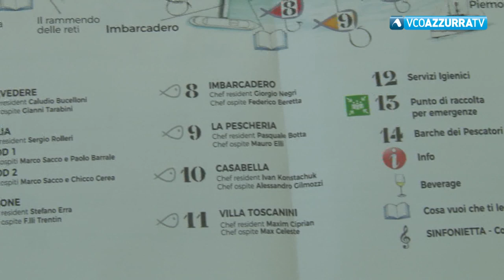Il Piroscafo Piemonte tra i protagonisti di Gente di Lago e di Fiume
5 ottobre 2018 - La manifestazione si tiene domenica e lunedì all'Isola Pescatori e conta sulla collaborazione della Navigazione Lago Maggiore. Domenica giornata per tutta la famiglia con degustazioni, dimostrazioni, spettacoli